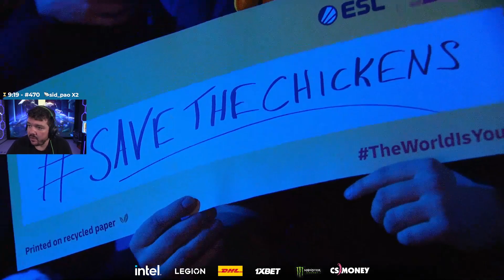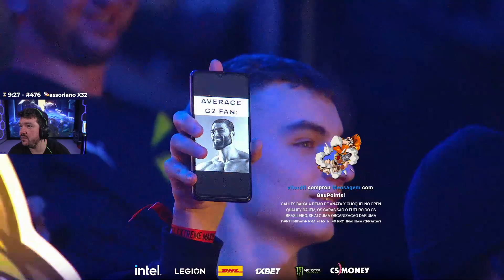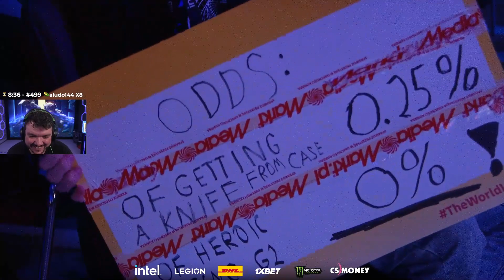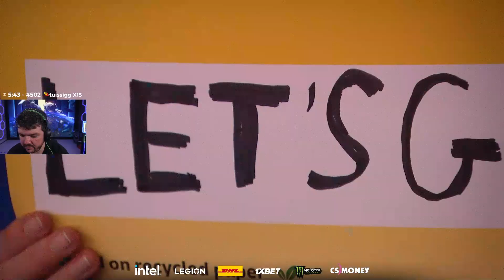G2 VS HEROIC - IEM KATOWICE 2023 GRANDE FINAL (INFERNO - MAPA 3 MD5)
🟣 LIVES 🟣
CANAL DO GAU: Gaules
CANAL DO LIMINHA: liminhag0d
CANAL DO APOKA: ale_apoka
CANAL DO MCH: mch_agg
CANAL DO VELHOVAMP: velhovamp1